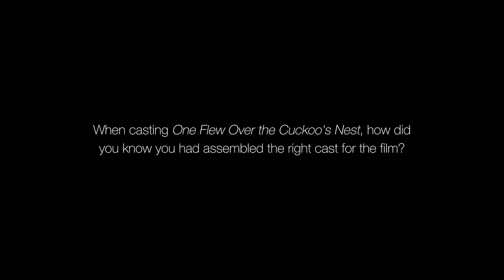Michael Douglas and Danny DeVito: One Flew Over the Cuckoo's Nest | Produced By Conference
Danny DeVito sat down with long-time collaborator Michael Douglas at the 2019 Produced by Conference in Los Angeles. Here they talk about casting the 1975 classic film, "One Flew Over The Cuckoo's Nest," which Douglas produced and where DeVito was a cast member.

ABOUT:
The Producers Guild of America (PGA) protects and promotes the interests of all members of the producing team in film, television and new media.

Executive Producers
Producers
Co-Executive Producers
Supervising Producers
Senior Producers
Line Producers
Co-Producers
Associate Producers
Segment Producers
Field Producers
Story Producers
Production Managers